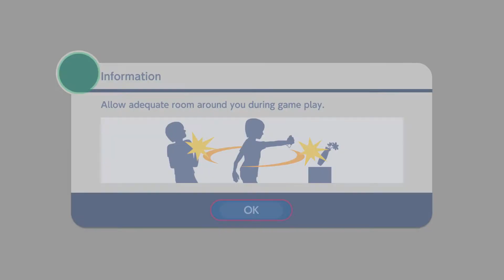Mario & Sonic at Tokyo 2020 : Gameplay (Archery, 4 x 100m Relay)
00:41 - Archery @ Shadow / Yoshi
06:14 - 4 x 100m Relay @ Yoshi / Daisy / Metal Sonic / Shadow
07:40 - Archery @ Metal Sonic / Donkey kong
13:10 - Archery @ Donkey kong / Luigi